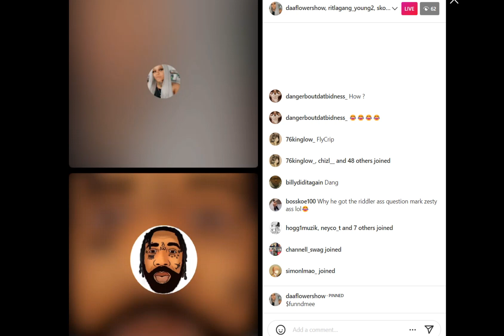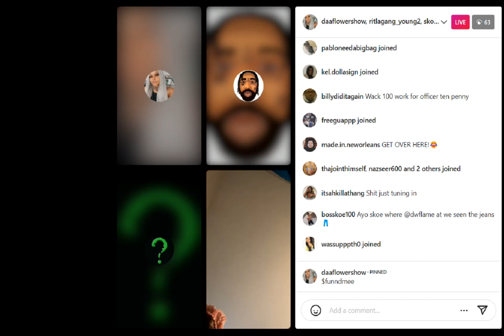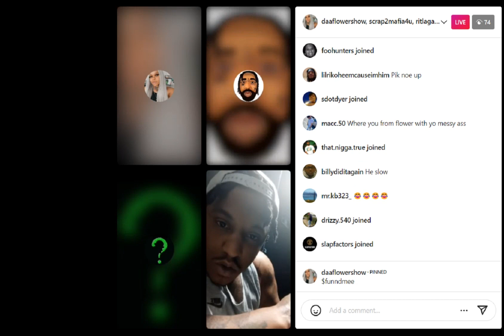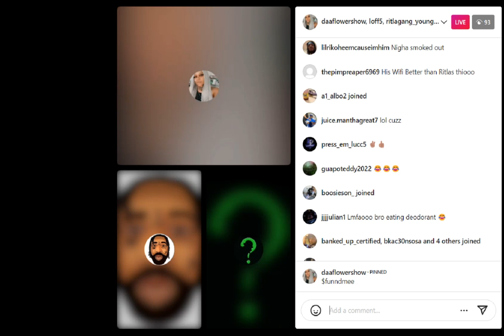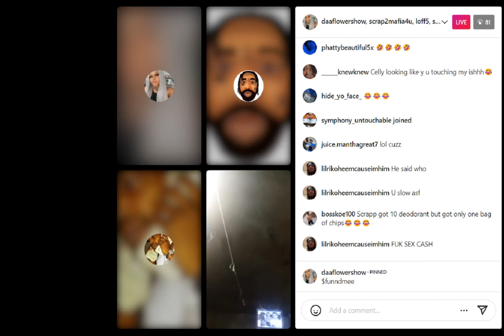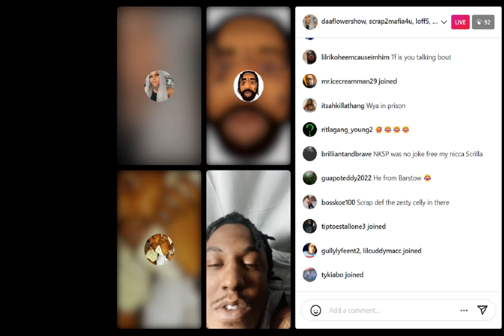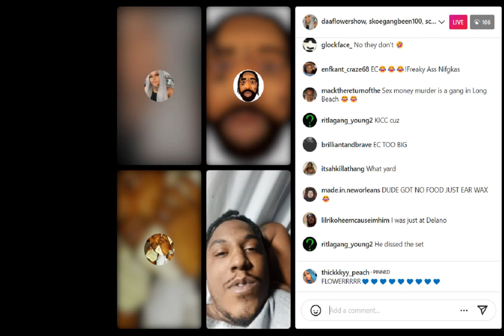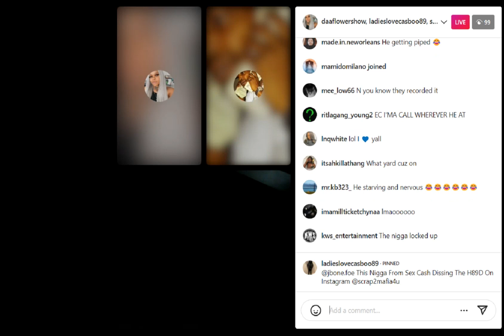Boskoe100 Party Line Live Evening 3/21/22